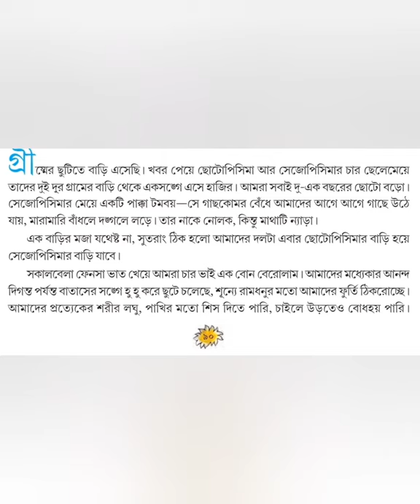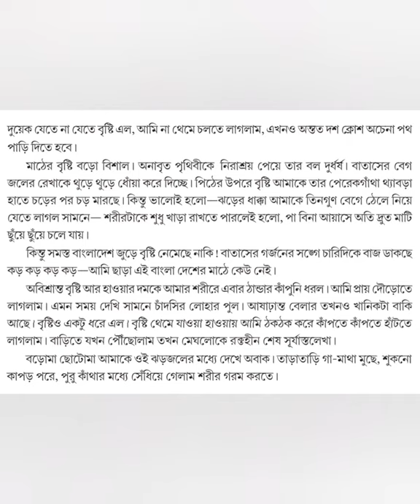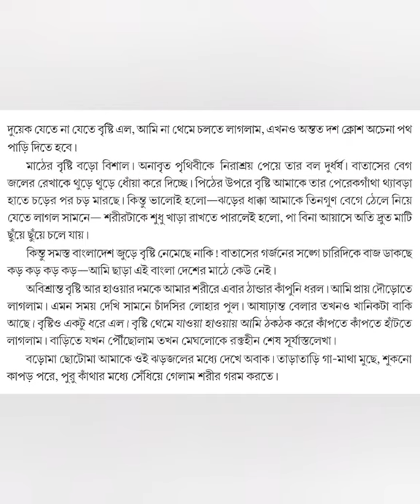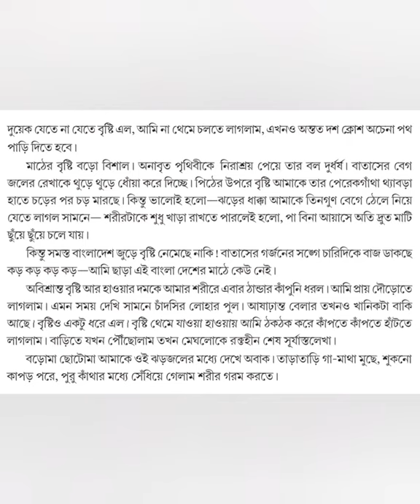eপাঠশালা # চতুর্থ পাতাবাহার অ্যাডভেঞ্চার : বর্ষায় # পৃষ্ঠা :৯০-৯২ # শিক্ষক : স্বপন কুমার বিশ্বাস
e পাঠশালা # চতুর্থ শ্রেণীপাতাবাহার একক : অ্যাডভেঞ্চার : বর্ষায় # পৃষ্ঠা :৯০-৯২ # শিক্ষক : স্বপন কুমার বিশ্বাস